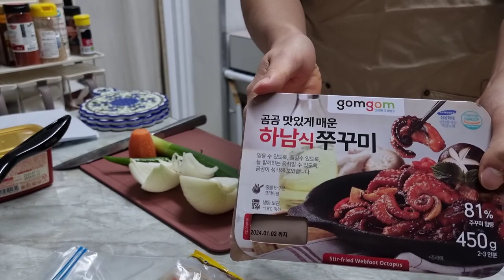변두리의 우당탕탕 매콤쫄깃 쭈꾸미삼겹살 레시피